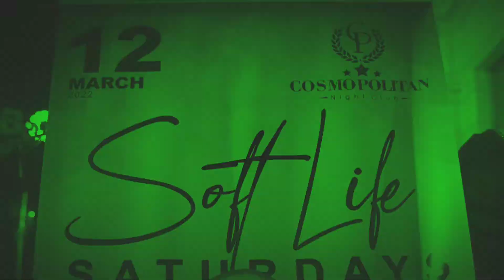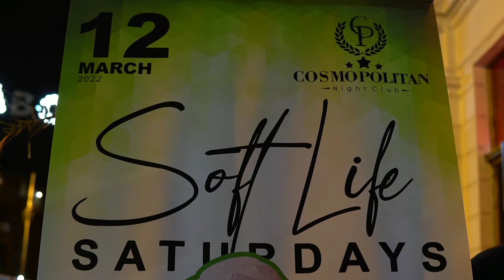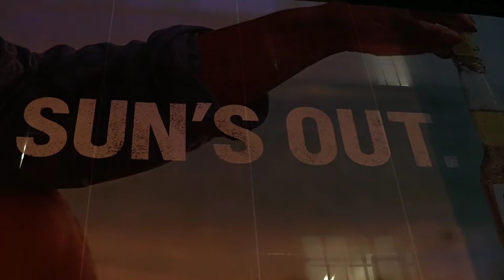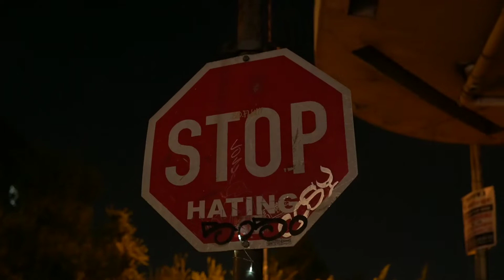Maboneng March Madness Jozy Nightlife 🇿🇦